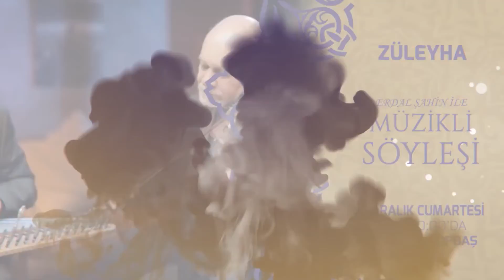Erdal Şahin ile Müzikli Söyleşi - Konuk: Züleyha | Fragman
Erdal Şahin'in moderatörlüğünde gerçekleşecek programda Züleyha'nın sevilen eserlerini dinleyecek müzik hayatına dair muhabbet edeceğiz.

Züleyha'nın konuk olacağı Erdal Şahin ile Müzikli Söyleşi programı 14 Aralık Cumartesi 2019 Saat 20.00'da Dr. Kadir Topbaş Kültür Sanat Merkezi'nde...